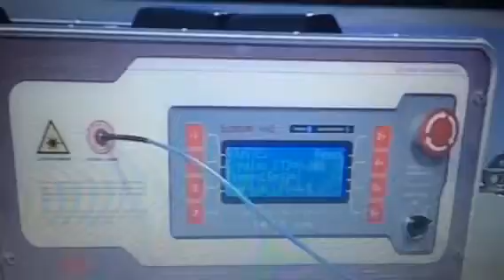DR de VARICES y UlCERA VARICOSA en coronel oviedo paraguay DR CANATA tel 021214191 0981162660 cons